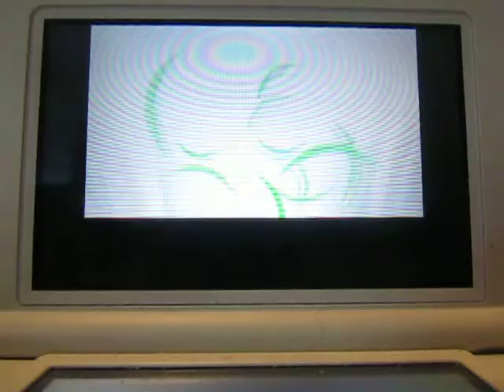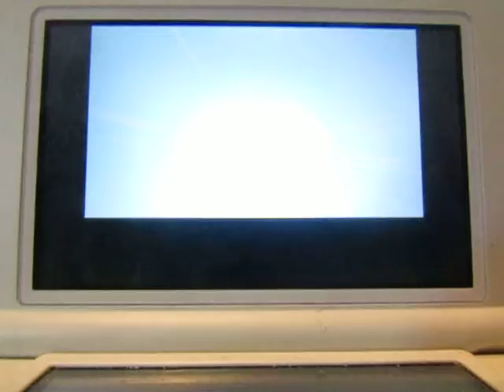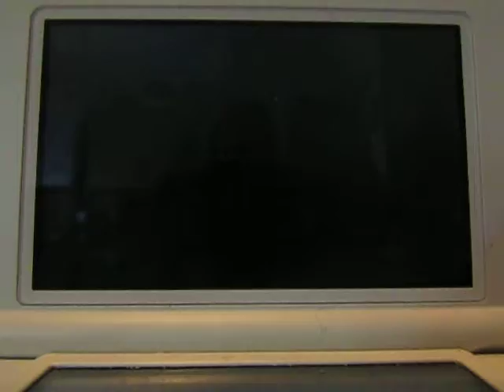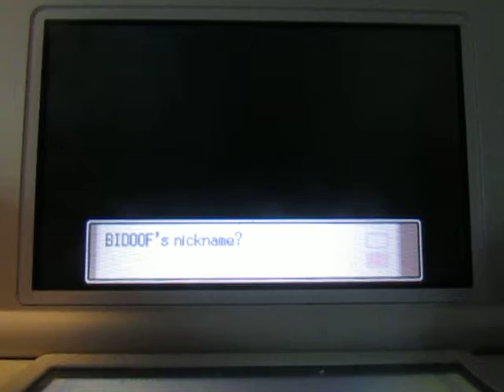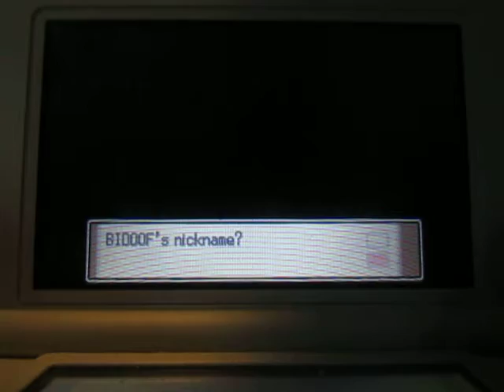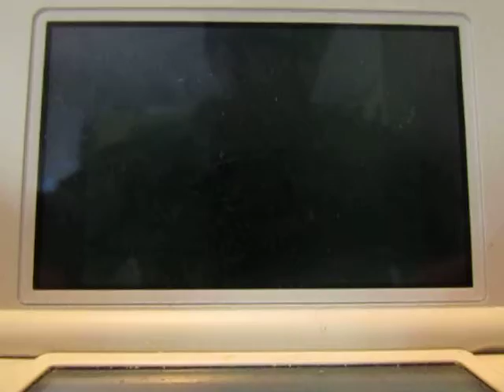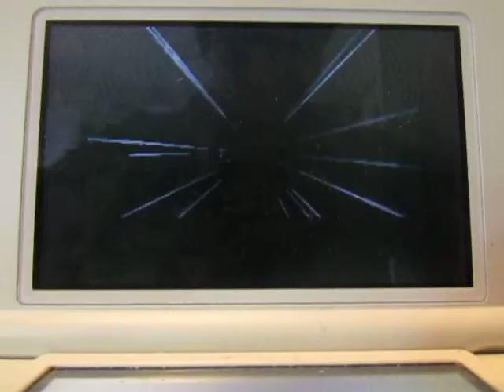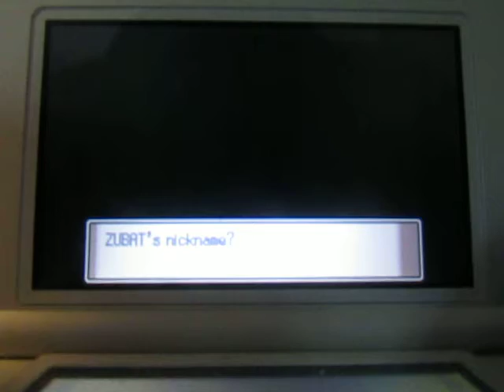Pokemon Platinum Pt 4 another tutorial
Here is another tutorial for you platinum fans